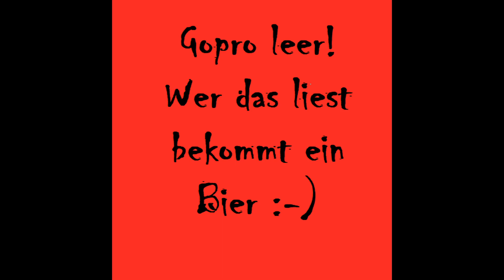💣🚘 Traxxas Maxx 4s: Wird das Auto Schrott? Test Drive!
Wie sagte schon einst ein großer Mann " Besser werden du willst, üben du musst du Knaller" und somit bin ich mit dem Traxxas Maxx 4s auf dem Skatepark und ich muss sagen did läuft wie ein Länderspiel.
Viel Spaß beim anschauen und einschlafen dabei, Hauptsache es läuft bis zum Ende :-)